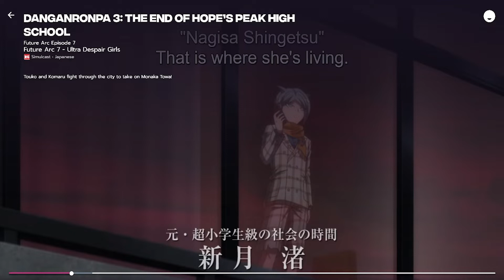The Successor of Junko Enoshima - Danganronpa 3: Future Arc EP7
It's time for the successor to bring despair to the world

Chapters:

00:00 - Intro
00:16 - Reaction Start
09:00 - Final Thoughts